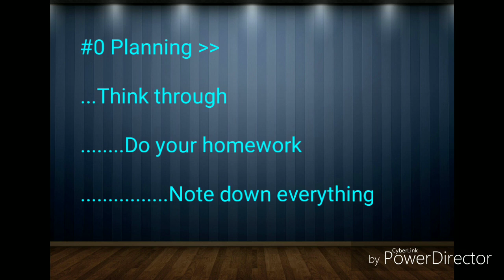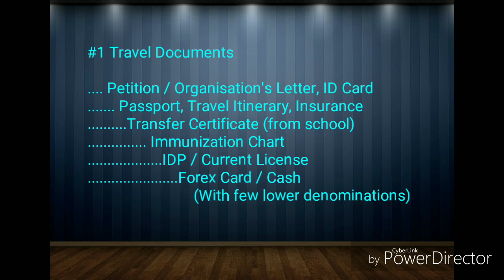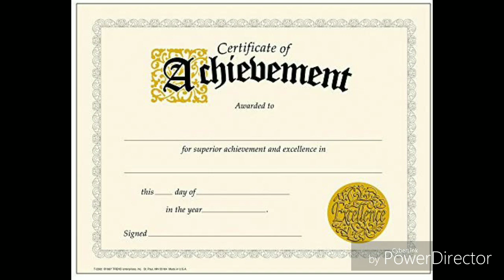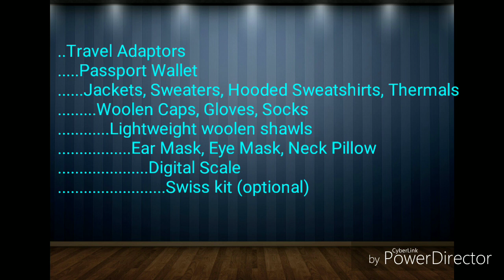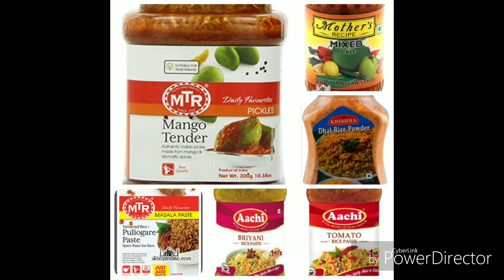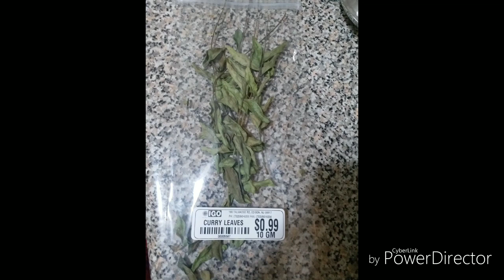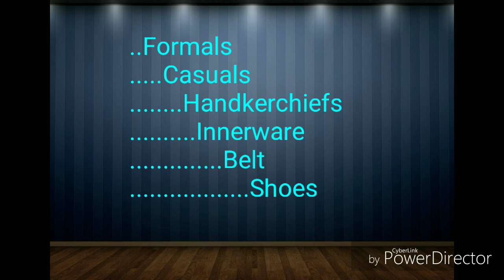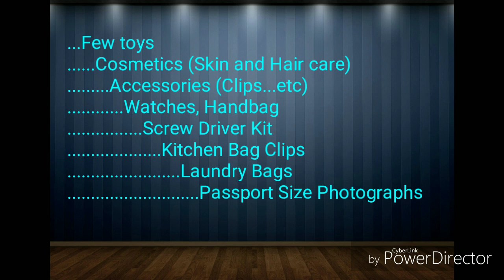Packing for India to USA - Things to Pack - Travel Tips - Packing for USA Travel - USA Tamil Vlogs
India to USA - Things to Pack - Travel Packing Tips - Packing for Abroad Travel - USA Tamil VLOG

Hi Friends, in this video I have shared a few travel planning & packing tips which helped a lot before our trip to the USA. Packing for an international trip requires a lot of planning and items to be purchased. I have also listed the items which we bought before travelling & how it is much beneficial for us now.

If you are moving to a colder state and if you are travelling by mid-year, then you can buy winter jackets and accessories in the US from stores like COSTCO.

Hope this video will be helpful in your travel planning !

Items mentioned in the video are as below:

Preethi Eco Plus 110 Volts Mixer Grinder
Preethi Steele MG 206 110 V, 550-Watt Mixer Grinder (Silver/Black)
Prestige Nakshatra Plus Hard Anodised Aluminium Pressure Handi, 2 Litres, Black
Prestige Hard Anodised Tadka Pan, 100 mm
Prestige Hard Anodized Aluminum Chapati Tawa (245 mm, Black)
Prestige Hard Anodised Cookware Induction Base Paratha Tawa, 265mm, Black
Pigeon Pearl Stainless Steel Water Bottle, 500ml, Silver
Prestige Deluxe Plus Hard Anodized Outer Lid Pressure Cooker, 5 Litres, Black
Ultra Micro Table Top 1.75L Wet Grinder with Atta Kneader, 110-volt
Ultra Dura+ Table Top 1.25L Wet Grinder with Atta Kneader, 110-volt
Spartan BS-02 8-Pieces Screwdriver Kit (Multicolour)
Milton Medical Box
Milton Orchid 1000, Green,(EC-THF-FTK-0017_GREEN)
Milton Marvel 1000 Casserole 850 ml, Blue
Pigeon by Stovekraft New Handy Mini Plastic Chopper with 3 Blades, Green
Amiraj Plastic Vegetable Cutter, White/Green
Pigeon Hot 24 Idly Pot with Steamer
Kuber Industries Big Plastic Container Set/Storage Box Set of 3 Pcs (11000 Ml & 7500 Ml & 5000 Ml) Contain13
Tupperware Classic Plastic Lunch Box with Bag, 2-Pieces, Blue
Cello Max Fresh Super PP Lunch Box, 4-Containers, Blue